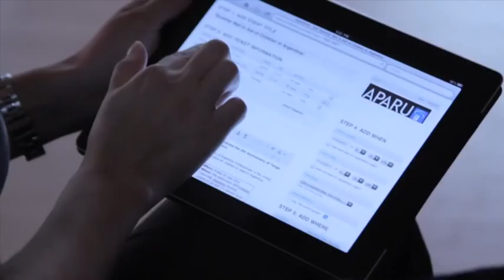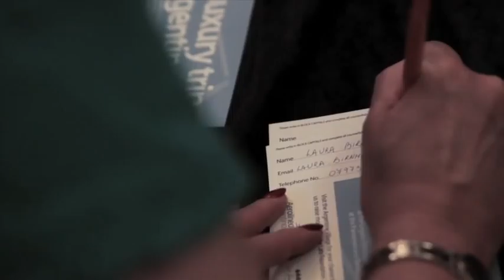Tango Movement and APARU's Summer Ball 2011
Old Finsbury Town Hall, 22nd July 2011
In support of the following Argentine charities:
Fundacion Alma (Soul Foundation) and Fundacion Pequeños Gestos, Grandes Logros (Small Gestures, Big Achievements Foundation)